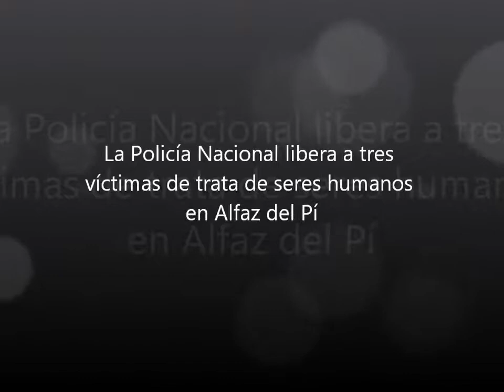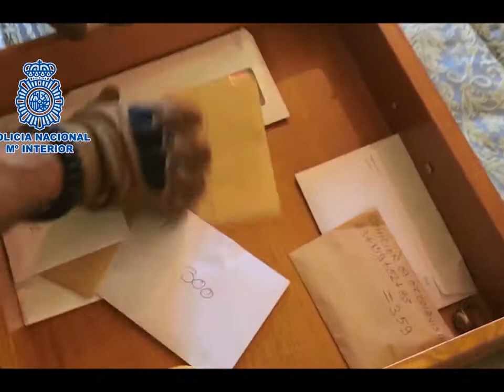La Policía Nacional libera a tres víctimas de trata de seres humanos en Alfaz del Pí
Los cónyuges implicados han ingresado en prisión provisional y regentaban dos conocidos clubes de alterne, en Alicante y en la localidad de Alfaz del Pi, donde  explotaban e intercambiaban a las mujeres | En los tres registros practicados se han intervenido más de 90.000 euros, además de dinero en moneda extranjera y joyas de gran valor, que los detenidos ocultaban por su vivienda por lo que fue necesario que los agentes desmontaran el cuarto de baño para su localización.

Imágenes cedidas por el Ministerio del Interior y la Policía Nacional para su difusión en medios de comunicación.

- Noticias CV, Actualidad de la Comunidad Valenciana.